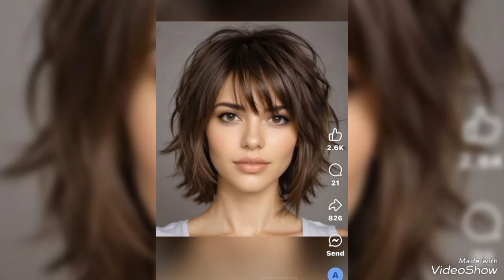Fabulous and very 😹stylish HAIRDYE COLOR and very impressive short bob pixie haircut celeb look ❤️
papular gorgeous short pixie cut ideas